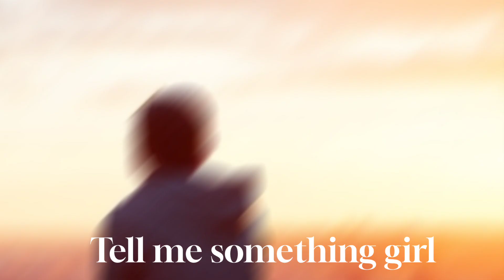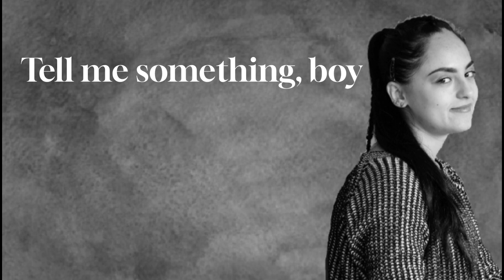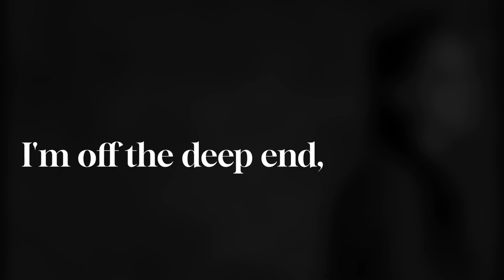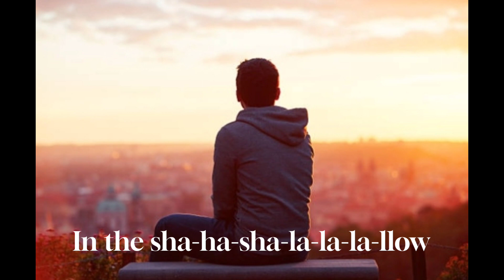Lady Gaga Ft Bradley Cooper SHALLOW Cover |Sofia Meloni and music❤️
𝓠𝓾𝓮𝓼𝓽𝓪 𝓬𝓪𝓷𝔃𝓸𝓷𝓮 𝓵𝓪 𝓭𝓮𝓭𝓲𝓬𝓸 𝓪 𝓾𝓷'𝓪𝓶𝓲𝓬𝓪 𝓼𝓹𝓮𝓬𝓲𝓪𝓵𝓮 𝓛𝓾✨💙 𝓾𝓷'𝓪𝓶𝓲𝓬𝓪 𝓬𝓱𝓮 𝓬'è 𝓼𝓮𝓶𝓹𝓻𝓮 𝓼𝓽𝓪𝓽𝓪 𝓹𝓮𝓻 𝓶𝓮, 𝓷𝓮𝓲 𝓶𝓸𝓶𝓮𝓷𝓽𝓲 𝓫𝓾𝓲 𝓮 𝓭𝓲 𝓭𝓲𝓯𝓯𝓲𝓬𝓸𝓵𝓽à, 𝓹𝓮𝓻 𝓶𝓮 è 𝓬𝓸𝓶𝓮 𝓾𝓷𝓪 𝓼𝓸𝓻𝓮𝓵𝓵𝓪 𝓽𝓲 𝓿𝓸𝓰𝓵𝓲𝓸 𝓫𝓮𝓷𝓮💙

𝕸𝖊𝖗𝖎𝖙𝖎 𝖊 𝖗𝖎𝖓𝖌𝖗𝖆𝖟𝖎𝖆𝖒𝖊𝖓𝖙𝖎:

Voce: Sofia Meloni

Cori: Sofia Meloni

Sceneggiatura: Sofia Meloni

Video editing: Sofia Meloni